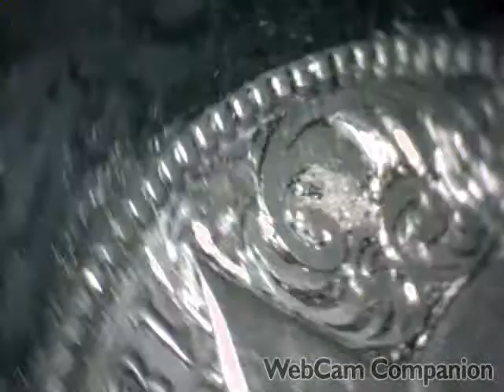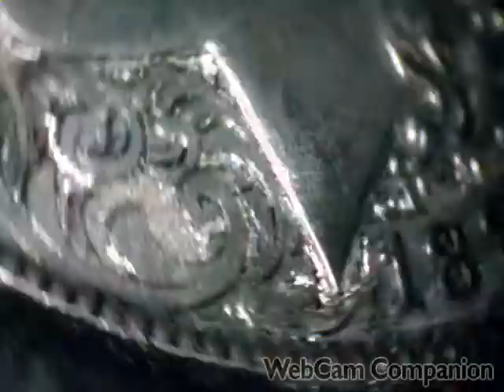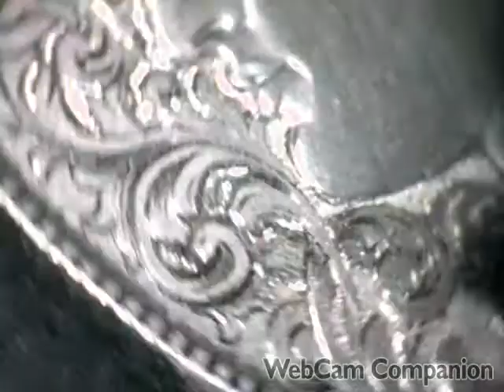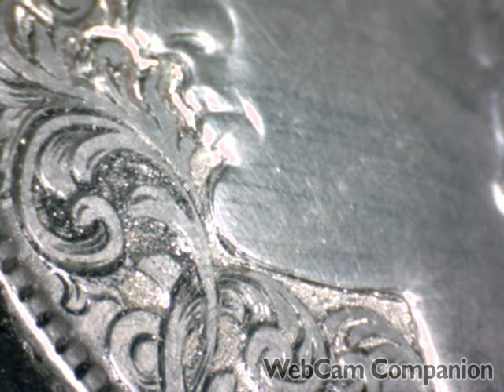Hand Engraving Stippling Background by Shaun Hughes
This is using my Gravermach at 52000 spm,and a sharp pointed tool.